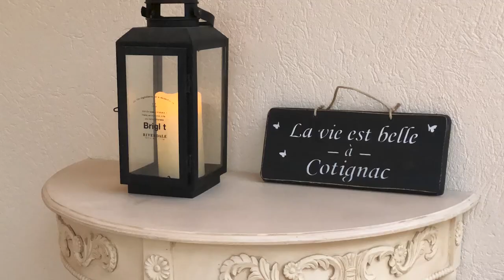Villa Matuvu (snelcode: 43708) #1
Over het vakantiehuis: Het vakantiehuis &ldquo;Villa Matuvu&rdquo; is gelegen in een residenti&euml;le buitenwijk van Cotignac, op drie kilometer afstand van het centrum van het dorp. Te midden van groen vindt u alle kalmte en rust. Het huis paalt tegen een beschermd natuur/bosgebied aan en ligt in een doodlopende straat.Het huis van 120 m&sup2; biedt alle luxe en privacy aan. Klimaatregeling, verwarmd zwembad, 3 slaapkamers met excellente bedmatrassen en 3 badkamers en huisdieren toegelaten zijn onze troeven.Het zonovergoten terras rond het verwarmd zwembad biedt naast de 6 ligstoelen ook een schaduwrijke pergola aan. Onder de luifel is het in de avondzon, heerlijk dineren aan een ruime tafel of heerlijk relaxen in de lounge. De gasbarbecue staat klaar voor uw culinaire uitspattingen. Het petanquepleintje brengt de Proven&ccedil;aalse ambiance helemaal tot leven. Er is nergens inkijk mogelijk van buren of toevallige voorbijgangers. De tuin is volledig omheind en veilig voor huisdieren.Het zwembad is beveiligd met een alarm.De ruime keuken is volledig uitgerust (magnetron, oven, keramisch kookvuur, dampkap, koffiezetapparaat, Nespresso, afwasmachine, koelkasten). De leefruimte heeft naast de eettafel ook een zithoek met haard. De Samsung Smart TV is niet uitgerust met kabel- of satellietontvangst maar met Samsung View, Google Chromecast en Apple TV, zo kan je digitaal uw favoriete thuisprogramma&rsquo;s via je mobiel of computer bekijken (streamen). Draadloos internet is aanwezig. Een bureel maakt deze ruimte compleet. Twee slaapkamers zijn uitgerust met telkens een kwalitatieve boxspring tweepersoonsbed. De derde slaapkamer heeft twee &eacute;&eacute;npersoonsbedden. Op elke kamer is er een inbouwkleerkast voorzien. De master bedroom heeft een ruime &ldquo;en suite&rdquo; badkamer met inloopdouche, bad, toilet en lavabomeubel. De tweede badkamer heeft naast het lavabomeubel een douche, de derde badkamer een douche en een tweede toilet. Een derde toilet isvoorzien in de inkomhal. Ale kamers zijn geverfd met kalkverf om de franse proven&ccedil;aalse sfeer te benadrukken. Alle meubels zijn kwaliteitsvol en de decoratie is hedendaags en stijlvol.Kortom de ideale woning om van een welverdiende vakantie te genieten.